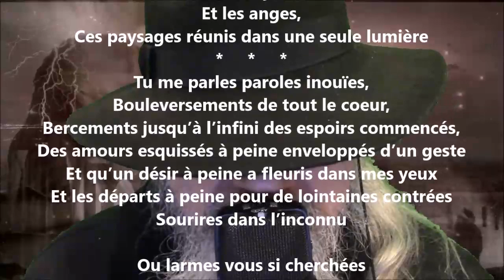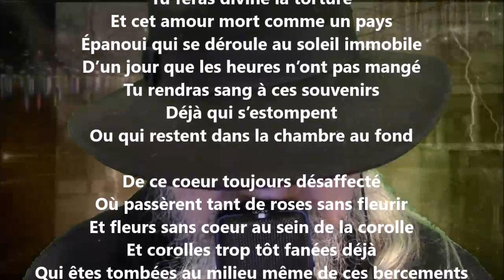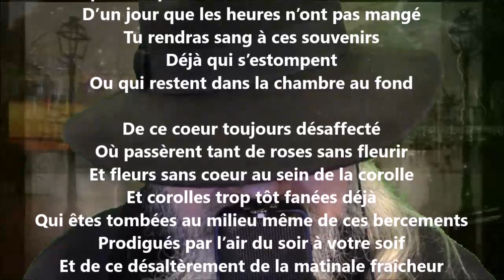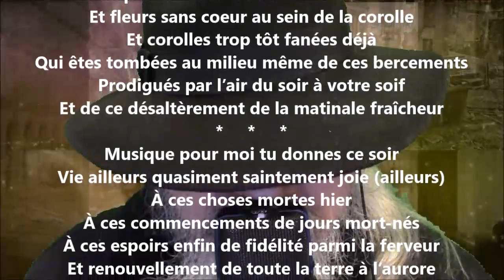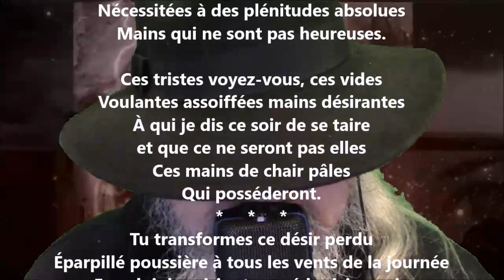Musique - Hector de Saint-Denys Garneau lu par Yvon Jean